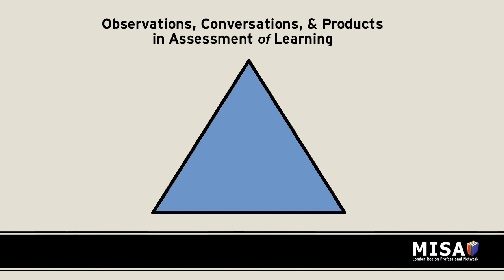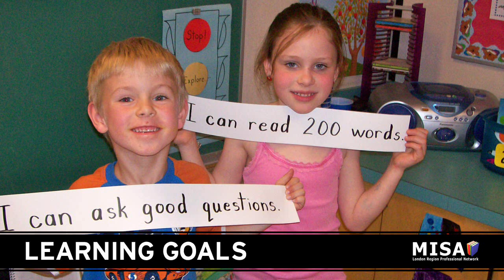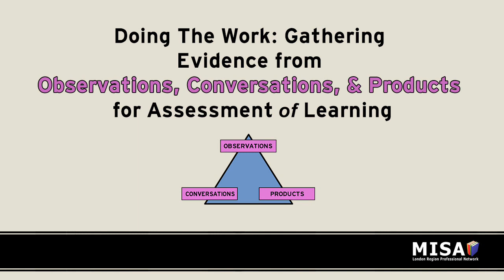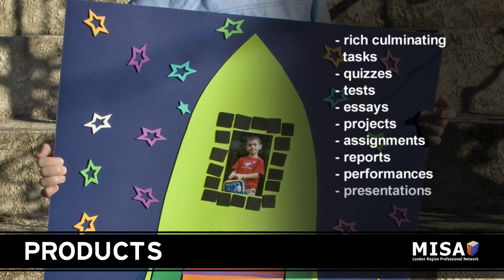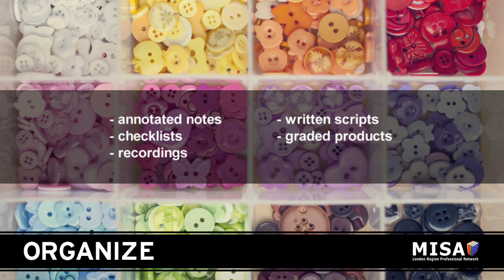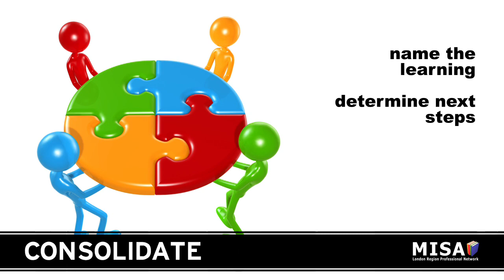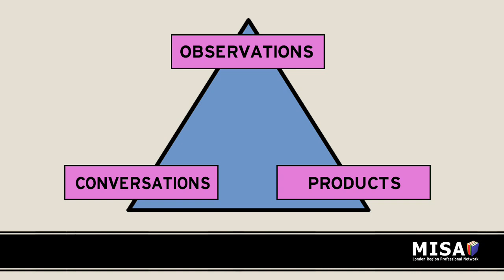Assessment of Learning: Triangulation of Assessment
This video is an overview of Assessment Of Learning for K-12 classrooms.

One of a series of videos in the Assessment & Evaluation "For/As/Of Learning" video series, produced by the London Region MISA PNC.